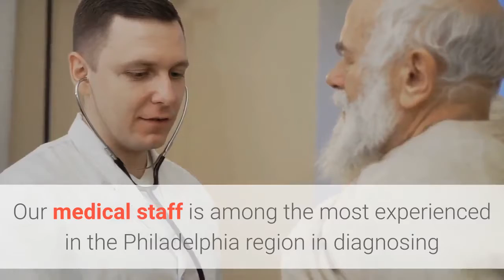HCC - Top Philadelphia Cardiologist & Vein Treatment Specialist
841 E Hunting Park Ave #110

Advanced Heart Failure. Our specialists provide personal treatment for patients with heart failure, a condition that prevents the heart from pumping enough blood for the body.

Arrhythmias and palpitation. Our medical staff is among the most experienced in the Philadelphia region in diagnosing and treating patients with heart rhythm disorders, such as arrhythmias.

Coronary Artery Disease. Coronary artery disease occurs because over time fats, cholesterol and other substances build up in the walls of your arteries to form a type of plaque.

Heart Attack. For treating narrowed or blocked coronary arteries, we offer more minimally invasive alternatives to surgery than any other hospital.

When it comes to cardiac care, seconds count. That’s why it’s good to know that wherever you find yourself in Greater Philadelphia, exceptional coronary and circulatory expertise is moments away at a nearby office of Heart & Vascular Care consultants.

At HCC - Top Philadelphia Cardiologist & Vein Treatment Specialist, our practitioners treat every symptom, from the most commonplace to the most acute, with the same exacting diagnostic discipline. And we approach every patient and family with the same compassionate concern.